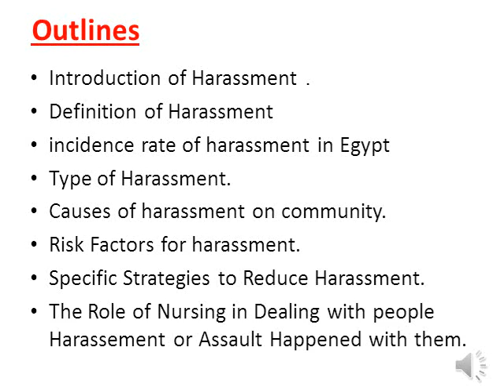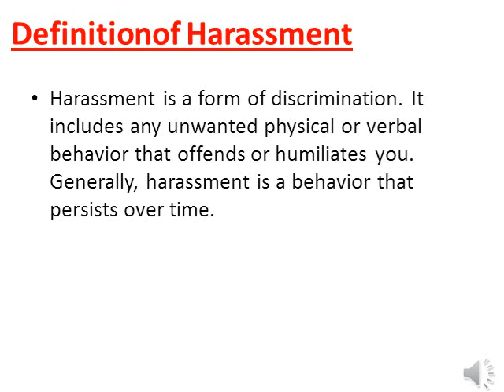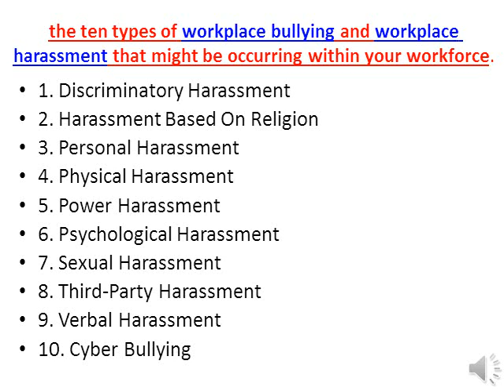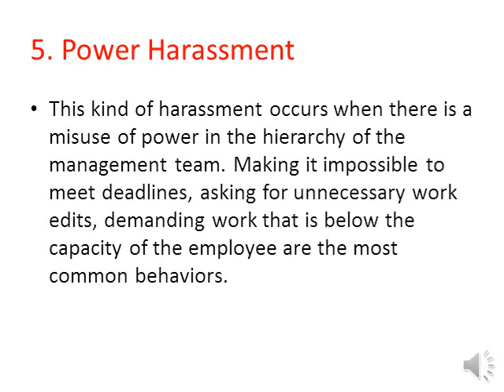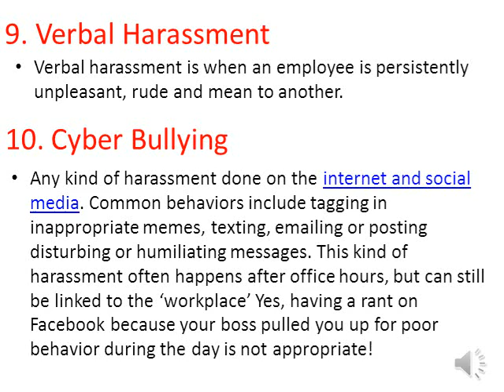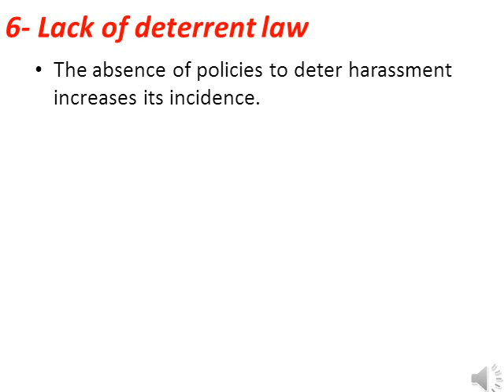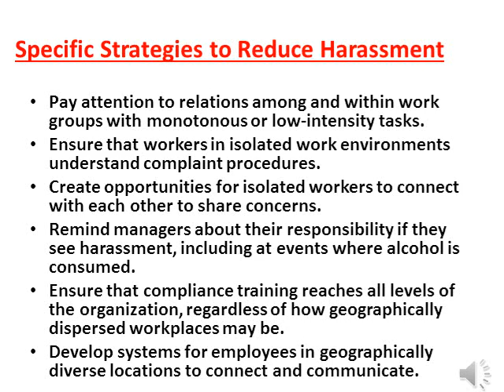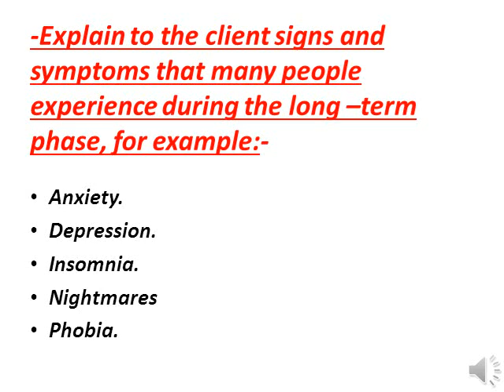ماجستير جزء اول محاضرة صحة عامة بعنوان harassment د. احلام الاحمدى يوم الخميس 19-11-2020